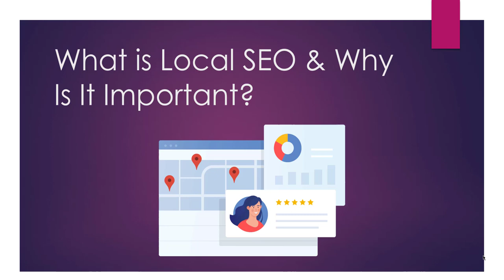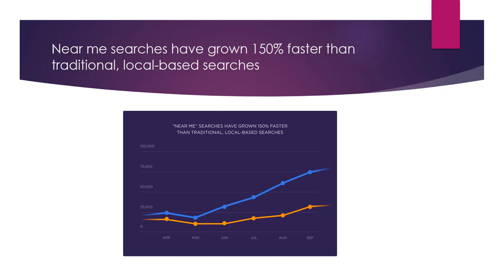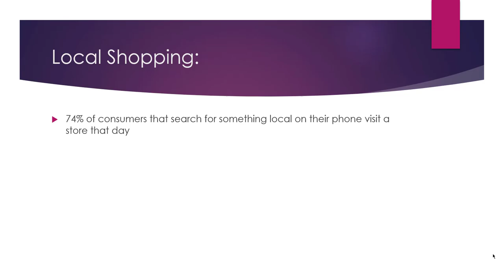What is Local SEO and Why is it Important?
Local SEO refers to the process of optimizing a business's online presence so that it is more visible to customers searching for local products or services. This includes optimizing the business's website, social media profiles, and online directories to make it easier for search engines to understand the business's location and the products or services it offers.

Local SEO is important because it helps businesses to be more visible to potential customers who are searching for products or services in their local area. This is especially important for small businesses, which may have limited marketing budgets and may not be able to compete with larger businesses on a national or international level.

Optimizing for local SEO can help businesses to attract more customers, generate more leads, and ultimately increase sales. It is also an important part of a comprehensive digital marketing strategy, as it helps businesses to reach customers who are actively searching for their products or services.

💥💥Vieo Chapters💥💥
00:00 Universal SEO Tool
00:48 Building Dofollow Comment Backlink
03:50 Building Dofollow Forum Backlinks
14:32 Ending